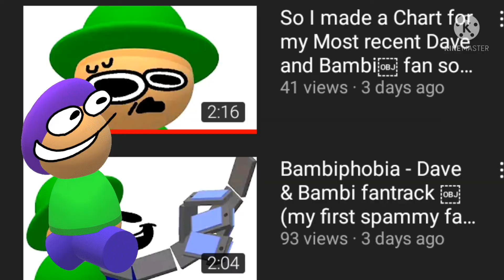Minion Starts Walking